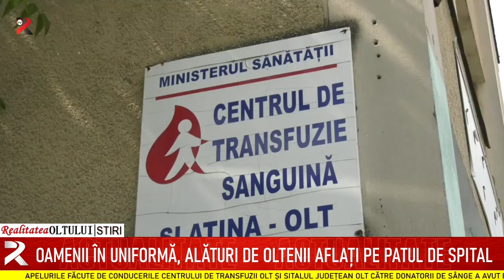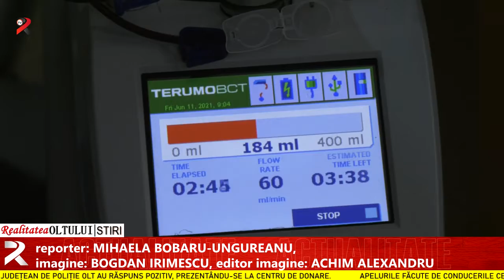Oamenii în uniformă, alături de oltenii aflați pe patul de spital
Apelurile făcute de conducerile Centrului de Transfuzii Olt și Sitalul Județean Olt către donatorii de sânge a avut efect. Numărul celor care au venit în ultimele zile să doneze pentru viață s-a dublat, iar stocurile de sânge, aproape inexistente săptămâna trecută, se refac. Primii care au răspuns pozitiv au fost oamenii în uniformă. Zeci de angajați ai Inspectoratul județean de Jandarmi Olt și ai Inspectoratului Județean de Poliție Olt au răspuns pozitiv, prezentându-se la centru de donare.